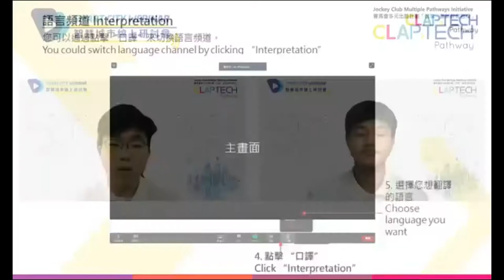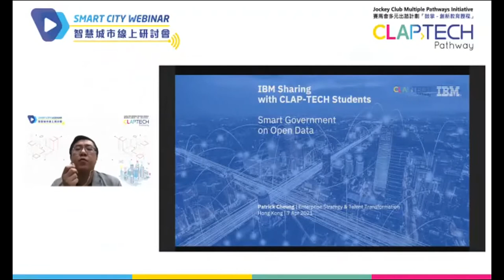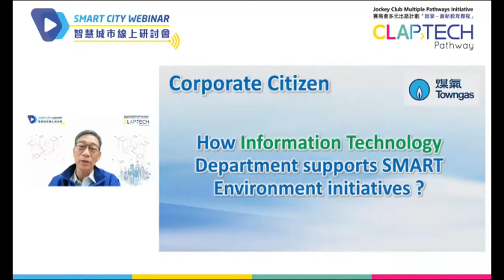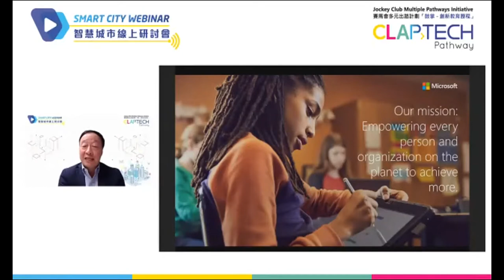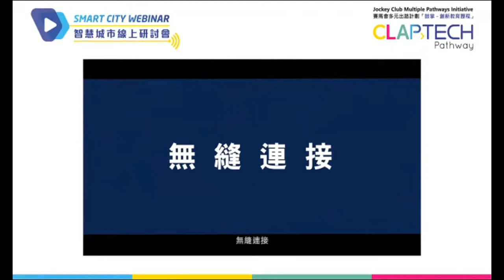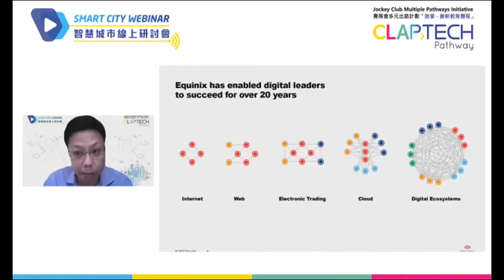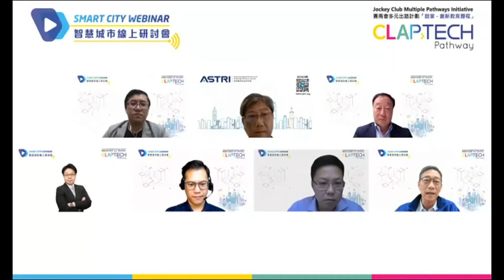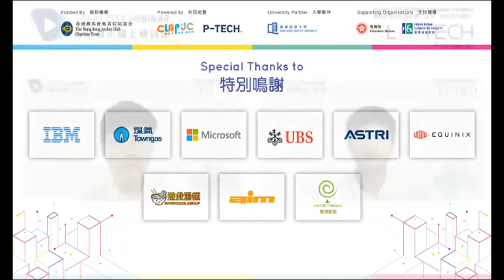CLAP-TECH Pathway Smart City Webinar